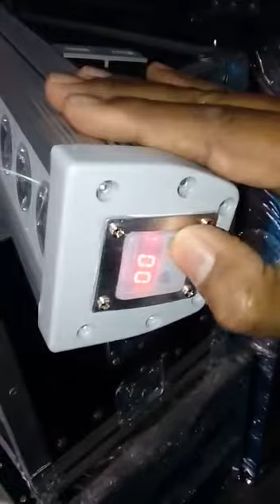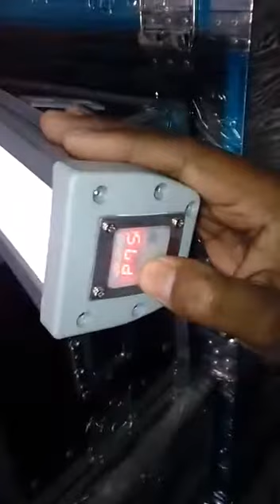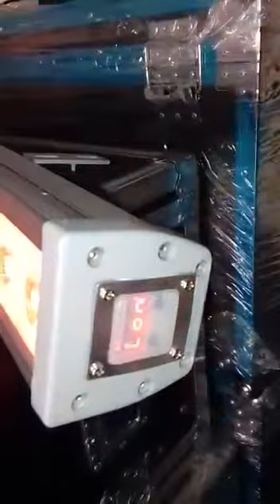Ribalta led 24x3w RGBW Outdoor Ip 65 Tutorial